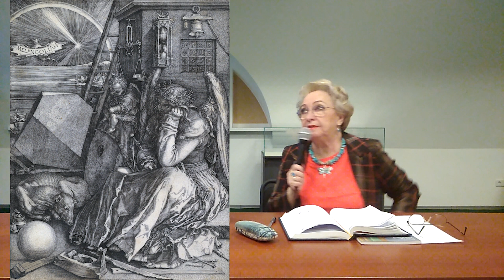Дневник одного гения. Альбрехт Дюрер. Часть VI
Альбрехт Дюрер – великий художник-мыслитель, его творчество демонстрирует, как развивалась культура эпохи Возрождения в Германии. Его считают «северным Леонардо да Винчи». Дюрер обобщил реалистические искания предшественников и современников в целостную систему художественных воззрений и тем положил начало новому этапу в развитии немецкого искусства. Пытливость ума, разносторонность интересов, устремленность к новому, смелость больших начинаний, интенсивность и широта восприятия жизни ставят его рядом с великими итальянцами – Леонардо да Винчи, Рафаэлем и Микеланджело. Влечение к идеальной гармоничной красоте мира, стремление найти путь к познанию рациональных законов природы пронизывают его творчество. Влияние Д.рера на современных художников было очень велико; оно проникло даже в Италию, во Францию.